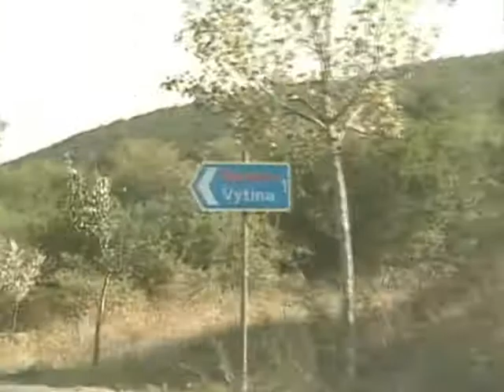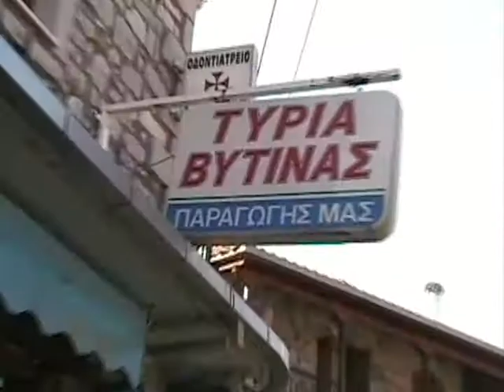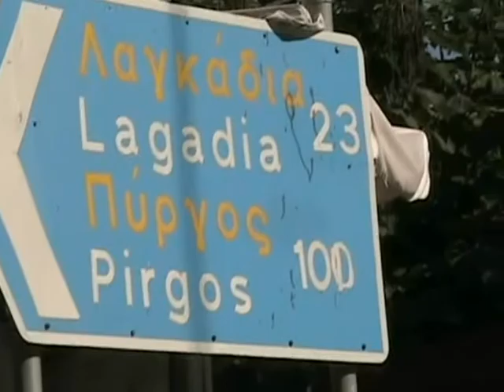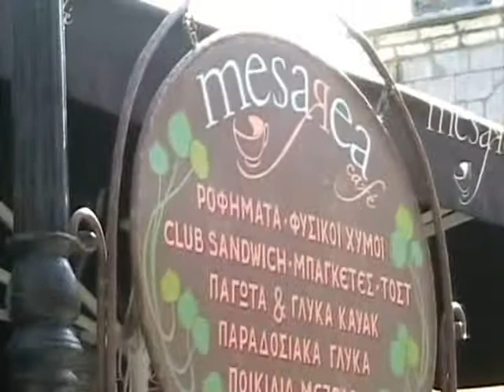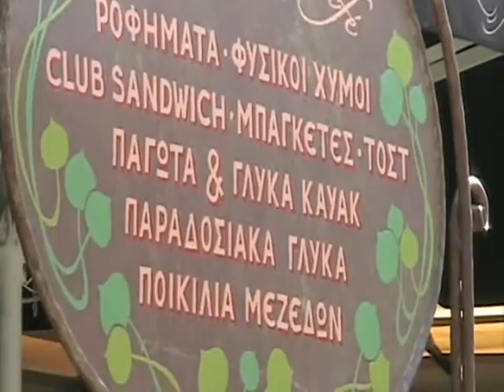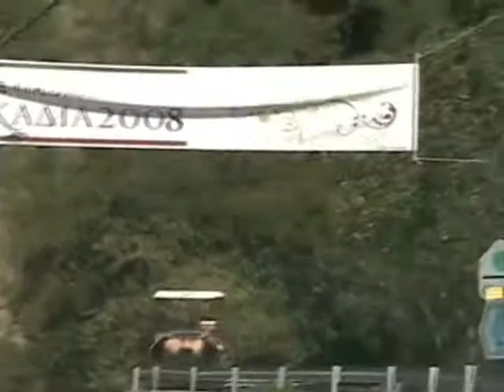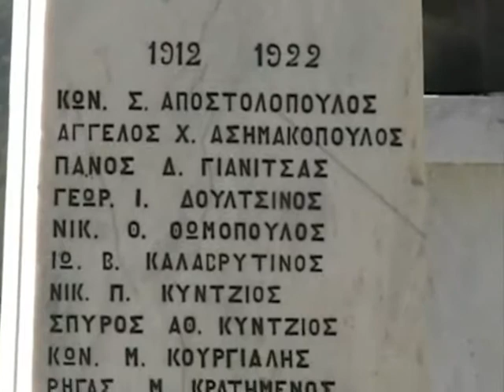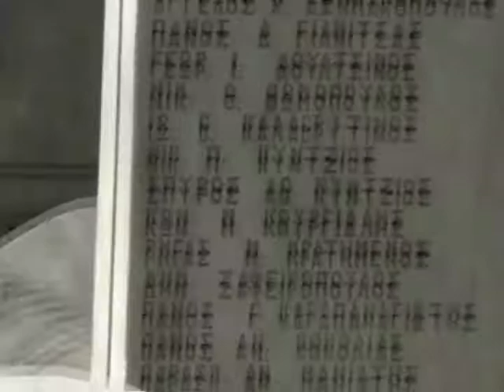Drive to Stemnitsa- Alonistaina-Bytina-Lagkadia Greece P2/3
Greece drive sightseeing to Stemnitsa- Alonistaina-Bytina- Lagkadia
Started from Tripoli and headed north west passing from alot of small villages
the main ones are Stemnitsa- Alonistaina- and we made a stop in Bytina then followed on to Lagadia which is said, alot of excellent mason builders came from this town and ther methods are widely seen all over Peloponissos.